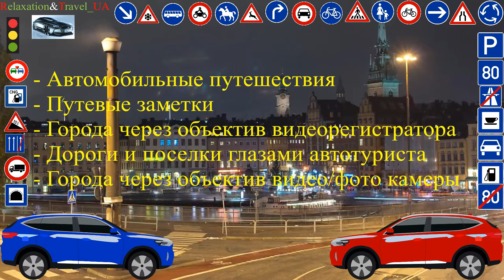Каталония, Барселона, море и порт.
Барселона - город на северо-востоке Испании, столица Каталонии. Это крупнейший мегаполис на берегу Средиземного моря с населением более полутора миллионов человек и второй по величине в стране. Барселона - это оживленный приморский город и порт с великолепным культурным и историческим наследием, уникальной атмосферой и очаровательной архитектурой. Центр Каталонии привлекает своим мягким климатом и расслабленным образом жизни, сюрреалистичными зданиями - шедеврами Гауди, пляжами и морем, вкусной едой и развлечениями на любой вкус.